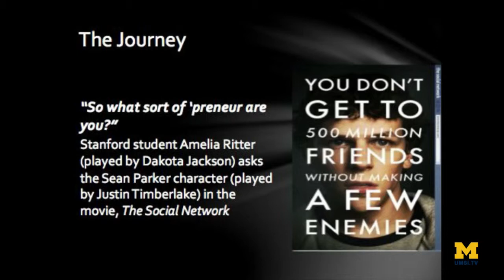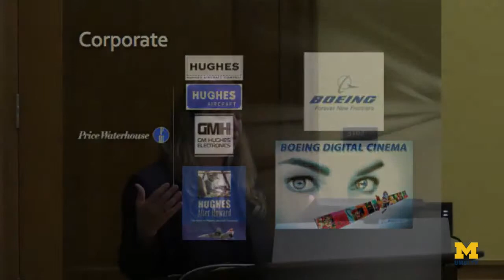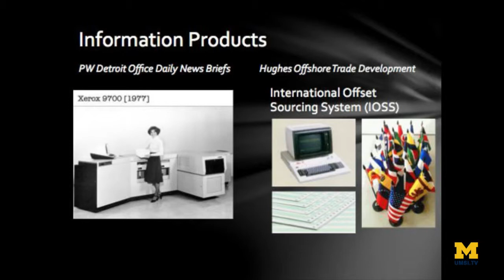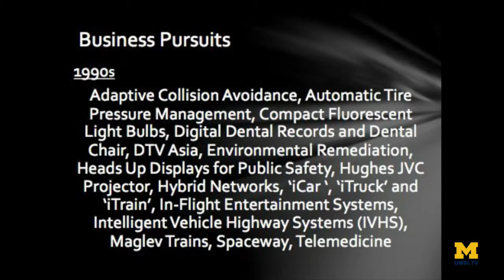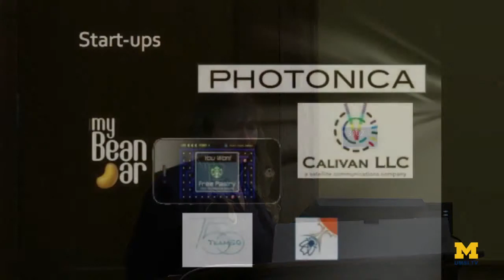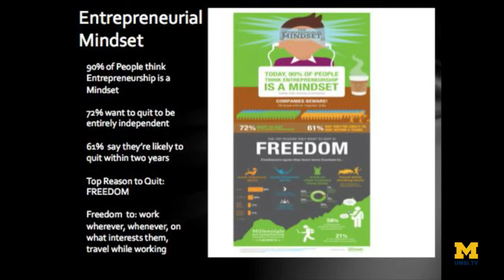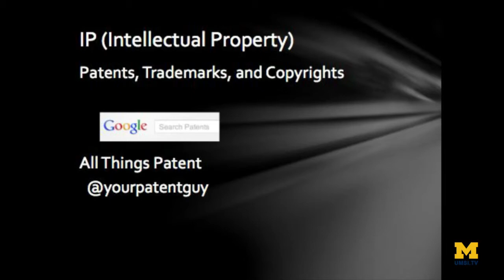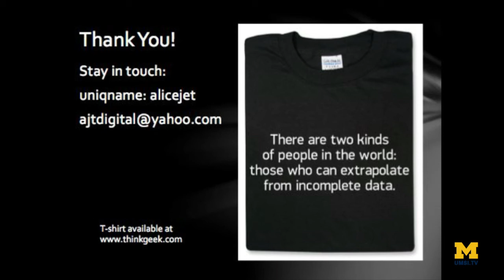Google Lecture Series: Alice Taylor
Alice Taylor is a strategic planning executive and new venture consultant  who focuses on identifying and quantifying new markets, creating business plans and strategic roadmaps, and guiding new ventures from idea stage to market roll-out. In this talk, she describes her experiences as both an "intrapreneur" and an entrepreneur creating next generation solutions in telematics, mobile health, casual games and entertainment.